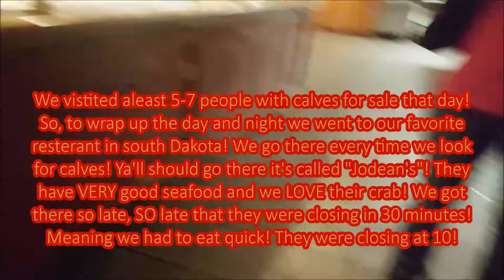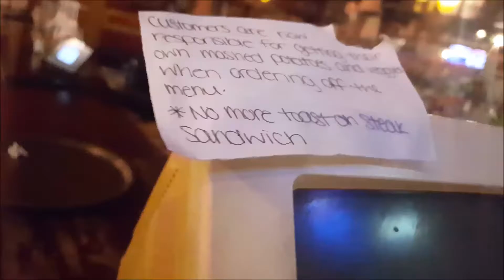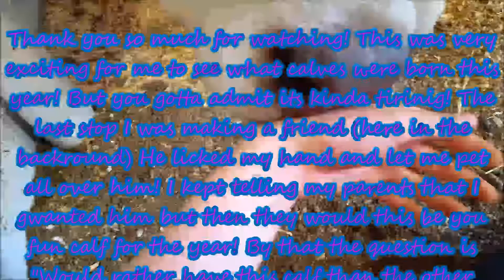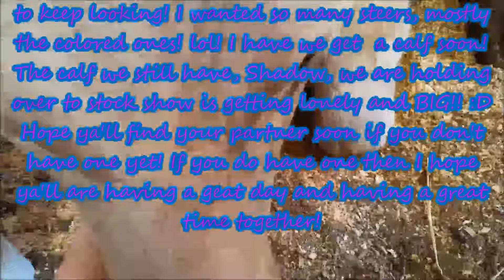We traveled though 5 STATES!!!!!!!!!!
A trip though 6 states for looking for cattle! Very tiring, fun, and exciting!